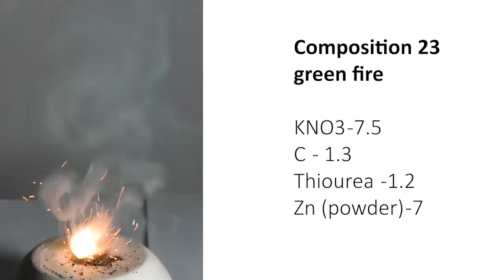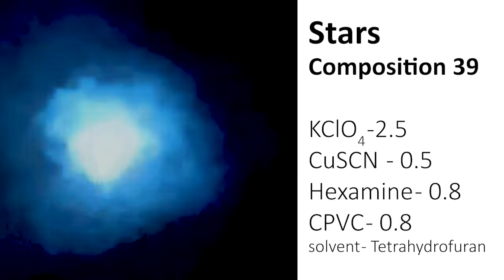Homemade Blue Fire firework. Video #4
Blue fire is complicated in pyrochechnic. Copper oxide is usually used, but it does not give a pure fire. I used copper thiocyanate as a source of blue color and at the same time a catalyst, hexamine as a low-temperature fuel and parlon as a source of chlorine.I t's not an easy composite, but the results are worth it. I know so well, such mixtures have not been made before.